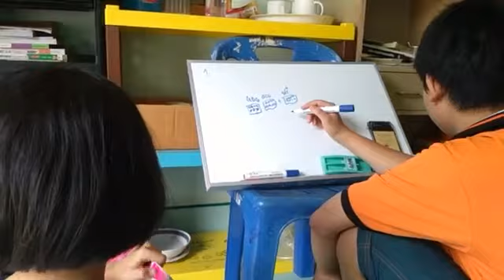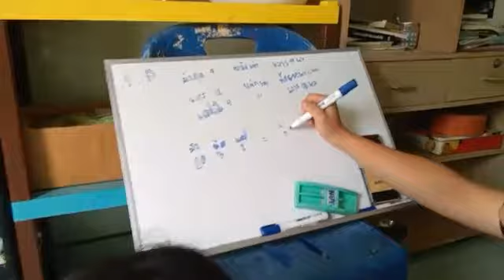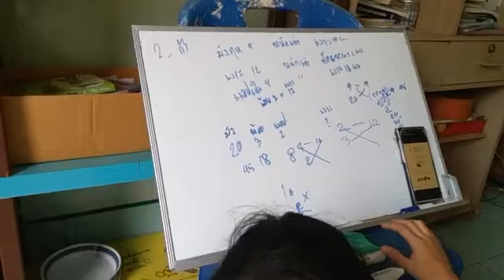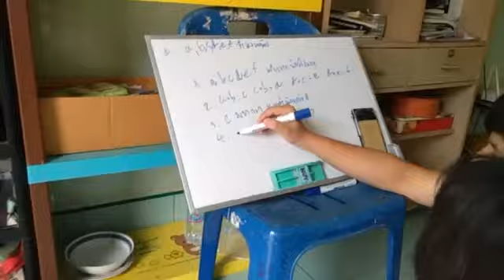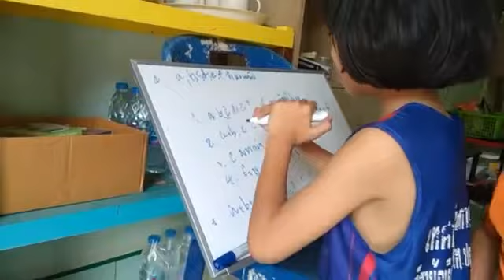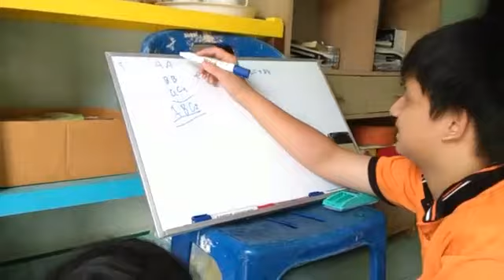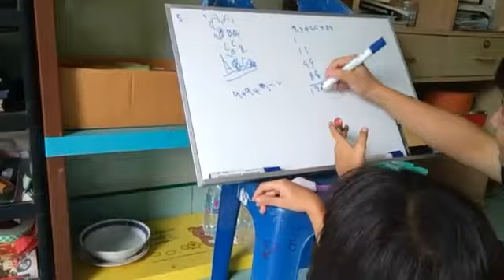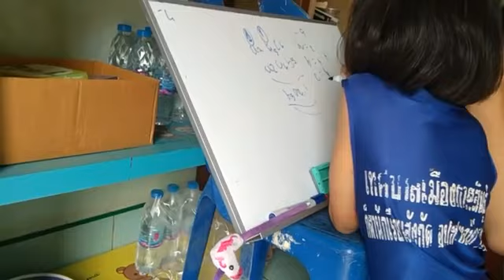Panas Tutor คณิตศาสตร์ ป.3 ง่ายๆ#19 : ติวข้อสอบคณิตศาสตร์ ป.3 สสวท.ปี 2560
Panas Tutor คณิตศาสตร์ ป.3 ง่ายๆ#19
: ติวข้อสอบคณิตศาสตร์ ป.3 สสวท.ปี 2560
By อาจารย์ปาณัสม์ ซื่อฐากร

(สอบโอเนตคณิตศาสตร์ ได้100คะแนนเต็ม
คนแรกของ ร.ร.บ้านดอนด่านใน)

นักเรียนชั้น ม.1 โรงเรียนสุรวิวัฒน์
จ.นครราชสีมา

รับสอน คณิตศาสตร์ ป.1-ป.6
(มีคอร์ส ที่ทำให้ผู้เรียน เก่งจริงๆ)